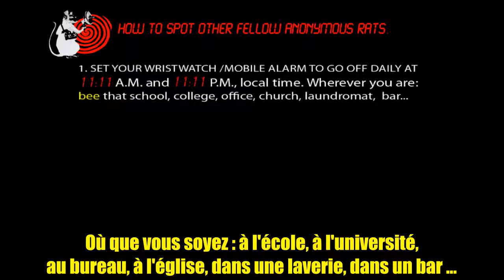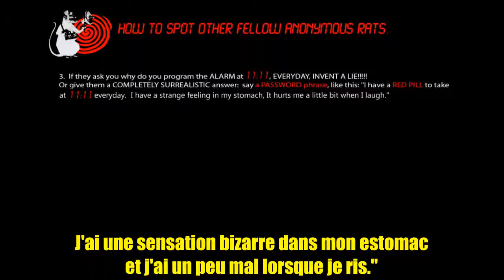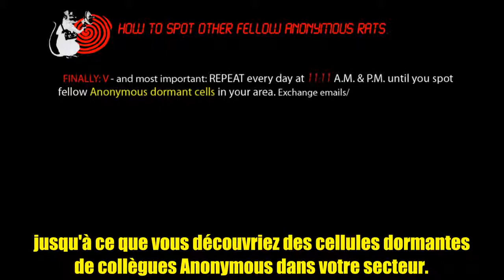Anonymous RealityHacking fr